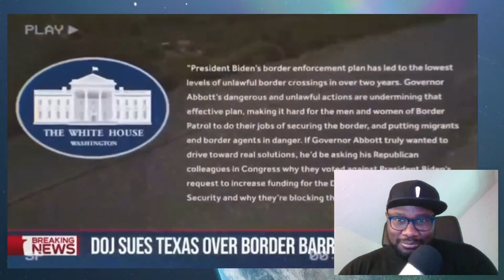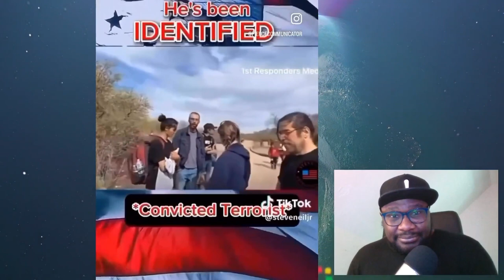The planned collapse of the west has begun reaction #2024